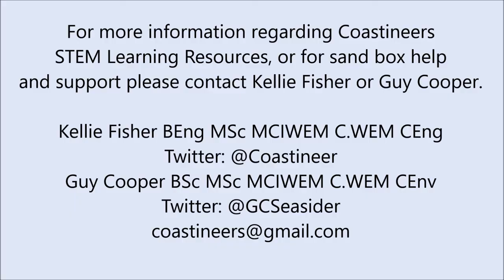Sand Box Demo: coastal geology, stratigraphy and deformation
This video is a demonstration of our Coastineers sand box model that shows the principles of coastal cliff geology. Instructions for the model can be found on our TES Shop

This short video explains the geological formations that can be seen in coastal cliffs and combines science and geography KS3 learning and GCSE principles. The sand box model demonstrates how layers of sediment are deposited into strata; compaction and lithification can turn these sediments into rock and deformation can create compressional stresses that develop folds and faults.